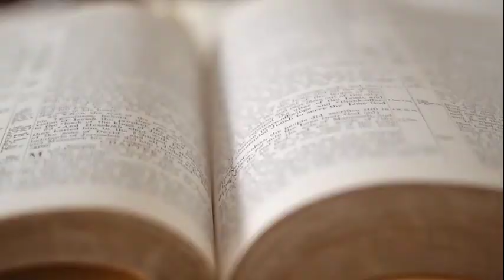We're Not Growing Leaf Trees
Christian service Brigade helps churches and families grow boys into godly men. We look at these boys and we see them where they will be in 20 years, like a farmer who sees a tree full of only leaves and yet has the vision for the fruit that will be there in short order. If you want your boys to grow into godly men and you want the men today to have a place to make this happen, Christian service Brigade has been providing that very thing for more than 85 years,